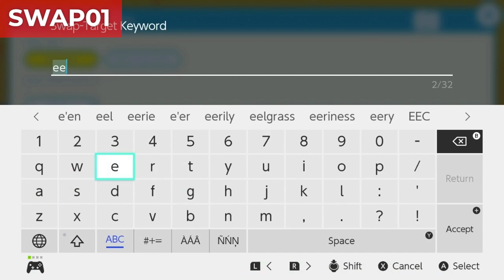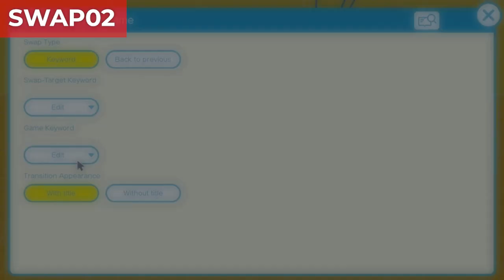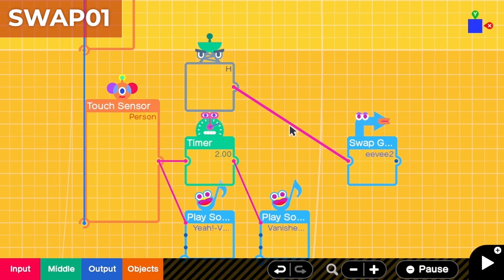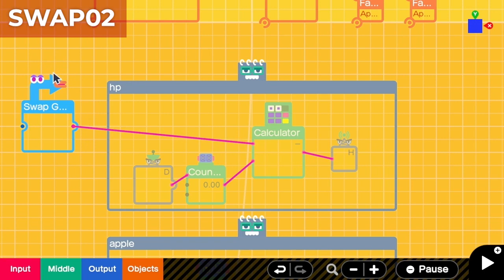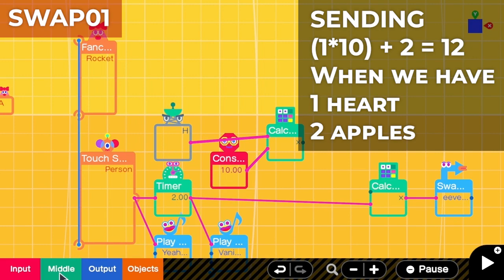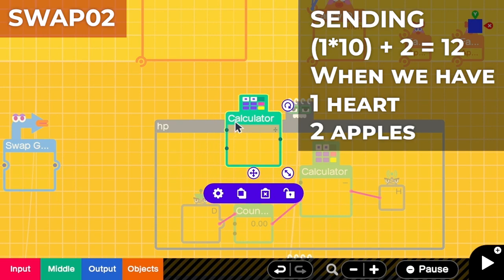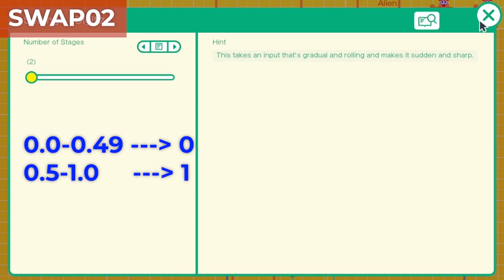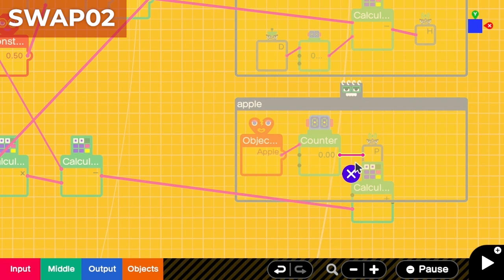Swap Nodon! Swap and send multiple values between games! | Game Builder Garage Tutorial #7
Swap nodon is one of the most powerful for your big big game!!! With this, you can create a multi-level game. Also, you can use this to create games like Mario Party, where you want to open a mini game from your main game. ;)

In the video, for simplicity, I use the first digit for the number of hearts, which can be obtained by "/10" and the second digit for the number of applies (from "%10"). But, if you need more than 1-digit, you can use "/100" and "%100". I will probably create a tutorial on all arithmetics in GBG. :)

Game IDs:
Swap01: G-002-72Y-JNL
Swap02: G-002-MPT-2BT

Special thanks:
`why tho` left me a comment and asked me to create a swap nodon tutorial before. And, here I am! ;)

00:00 Intro
00:42 What is a swap nodon?
01:50 Swapping games
04:44 Sending 1 value
07:26 Sending multiple values